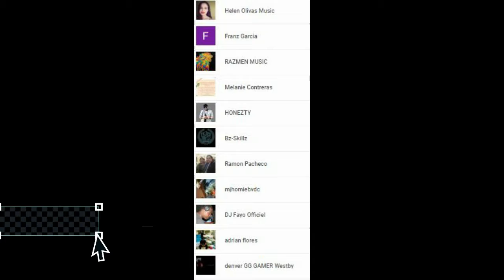game edit (avakin life )